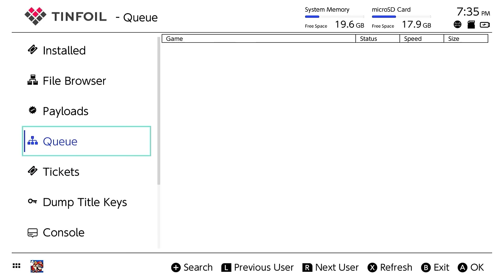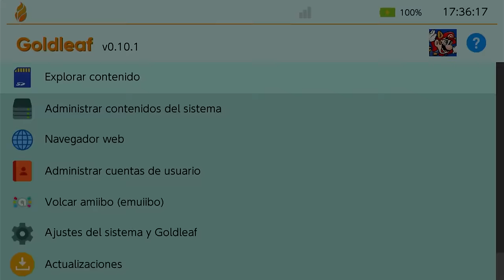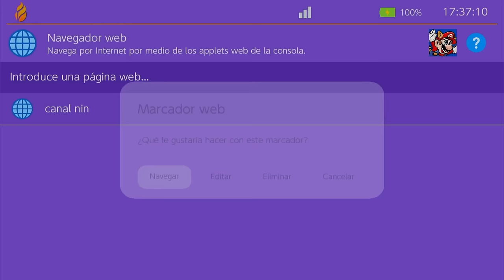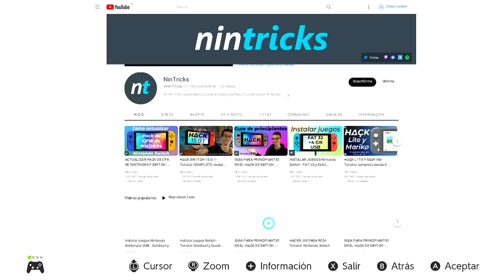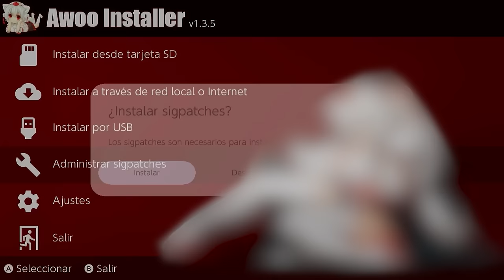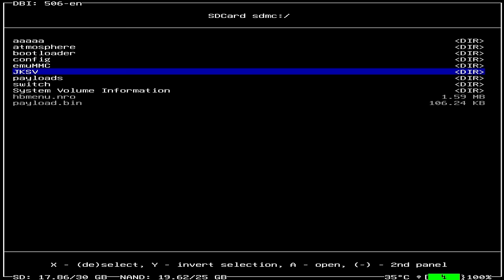TOP 4 APPS PARA INSTALAR JUEGOS EN SWITCH - ¿Quién ganará?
⏳Línea de tiempo del vídeo⏳
00:00 - Intro y palabras prohibidas
01:44 - Tinfoil
04:20 - Goldleaf
07:50 - Awoo Installer
09:42 - DBI Installer
11:25 - La ganadora